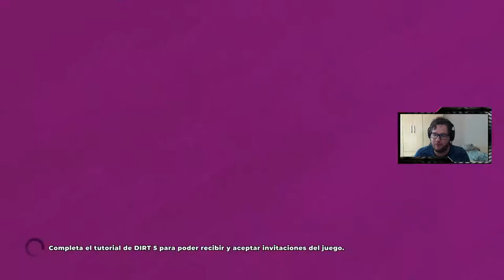LIVE - Dirt 5 -